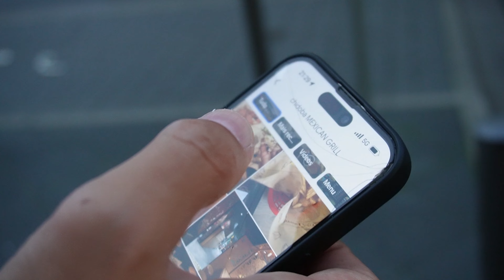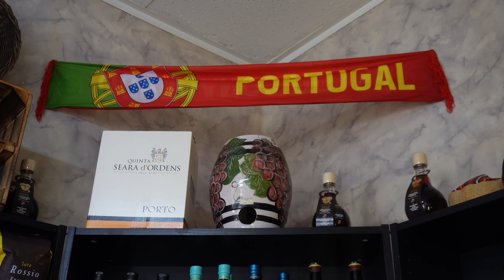PORTUGAL GANHA NOS PENÁLTIS! DIOGO COSTA O SALVADOR! 🇵🇹